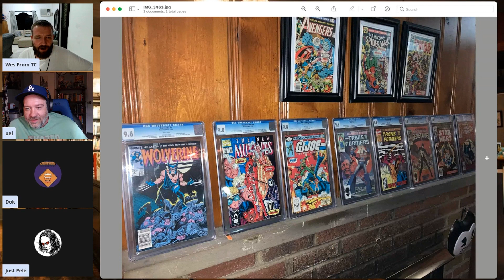Slabbed & Raw: Slabbing Comics, Future of Collecting, More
Wes, Pele, Uel Carter and Dok discuss all the latest developments in the comic book collecting community. The comic book collecting community is hotter than ever as prices continue skyrocketing for key comics and specs. CGC is considered the gold standard in comic book grading, unfortunately with so many people jumping into the hobby there is an extreme wait time for comic book grading. The gang break down the process and options for slabbing comic books. They also discuss collecting and preserving non-standard format comics like treasury additions. Finally, they discuss the current state of comic book collecting. What are the new tools and factors driving market prices today. Where is the comic collecting hobby going the in the future. It’s all covered in this weeks addition of Slabbed & Raw.